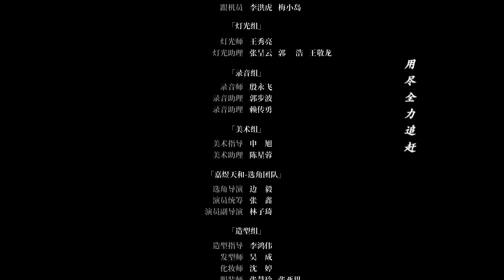[ENG SUB] Precise Shot The Series 02 (Wen Yifan, Xia Zhiyuan) Cupid brings me a cute brother!